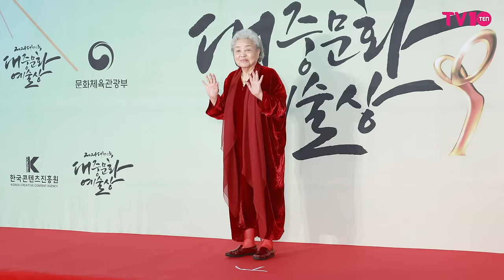[4K] 강부자, 남편 손 잡고 다정하게 ☺️ | 2024 대한민국 대중문화예술상 시상식 레드카펫